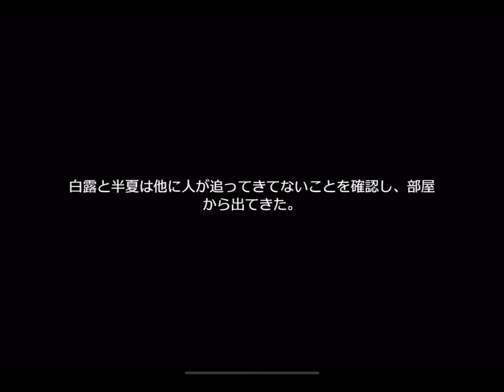(崩壊スターレイルイベント)：百露同行クエスト3 丹鼎士の医師戦闘後～、百露・半夏会話イベント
また今回も会話パートのみ
話ながいんだよ